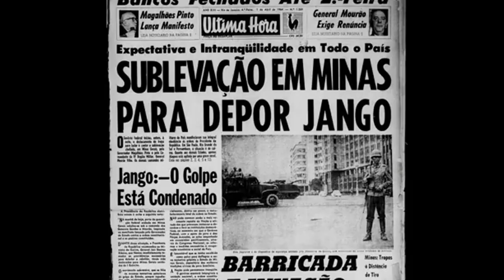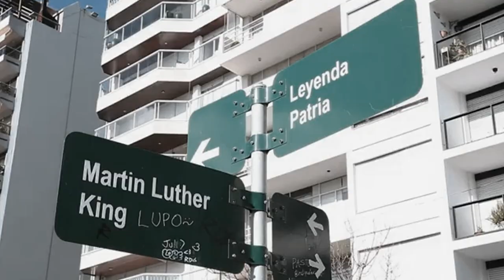JANGO NO EXÍLIO - Trailer Oficial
No emocionante trailer oficial de Jango no Exílio, viajamos no tempo até os tumultuados doze anos do ex-presidente João Goulart (carinhosamente conhecido como Jango), que viveu no exílio principalmente no Uruguai e na Argentina. A história começa em abril de 1964, quando Jango viaja para Montevidéu, mergulhando-nos nos principais acontecimentos que moldaram seu período no exílio.

O filme nos leva a uma viagem envolvente que culmina com a controversa morte de Jango na Província Missionária Argentina em dezembro de 1976, deixando os espectadores ansiosos para explorar os aspectos complexos e fascinantes deste período histórico.